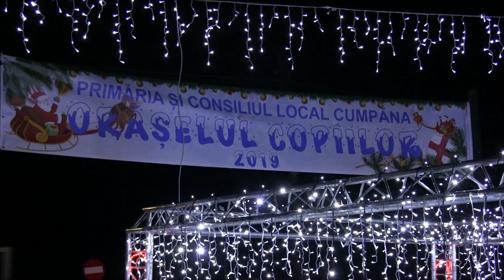CTnews.ro | Orășelul Copiilor a fost deschis la Cumpăna